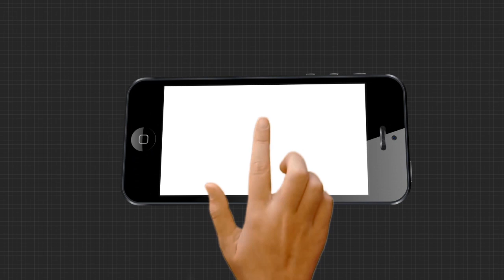ଭୋଟିଂ ସମୟରେ ନିୟମ ଉଲଂଘନ ନେଇ ବାଲେଶ୍ୱର ଏସିପିଙ୍କ ପ୍ରତିକ୍ରିୟା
ଅଭିଯୋଗ ଆସୁଥିବା ସ୍ଥାନରେ ପୋଲିସ କାର୍ଯ୍ୟାନୁଷ୍ଠାନ ନେଉଛି...ଭୋଟିଂ ସମୟରେ ନିୟମ ଉଲଂଘନ ହେବା ପ୍ରସଙ୍ଗରେ ଏମିତି କିଛି ପ୍ରତିକ୍ରିୟା ରଖିଲେ ବାଲେଶ୍ୱର ଏସିପି ସୁଧାଶୁଂ ଶେଖର ମିଶ୍ର...